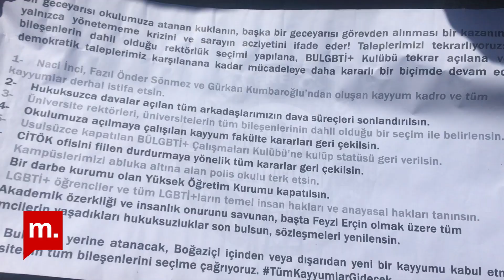Boğaziçi Üniversitesi akademisyenleri: "Demokratik bir rektör adayı belirleme süreci başladı"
Boğaziçi Üniversitesi akademisyenleri ve öğrencileri, Cumhurbaşkanı ve Adalet ve Kalkınma Partisi (AKP) Genel Başkanı Recep Tayyip Erdoğan’ın Prof. Dr. Melih Bulu’yu Boğaziçi Üniversitesi rektörlüğü görevinden almasının ardından bugün de (16 Temmuz) protestolarına devam etti. Akademisyenler, rektörlük binası önünde cübbeleriyle yaptıkları sırt dönme eyleminin ardından basına açıklamada bulundu ve “Sizlere artık Melih Bulu’nun olmadığı kampüsümüzden sesleniyoruz” dedi.

Haber: Şükran Şençekiçer, Mehmet Yaşar Altundağ
Kurgu: Mehmet Yaşar Altundağ

Teşekkürler!